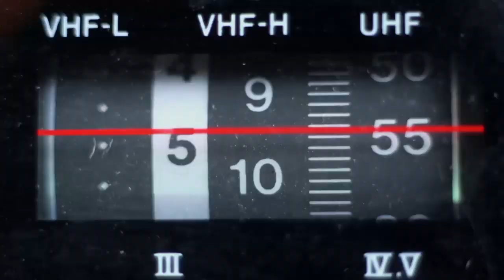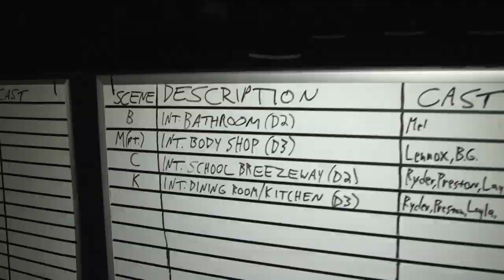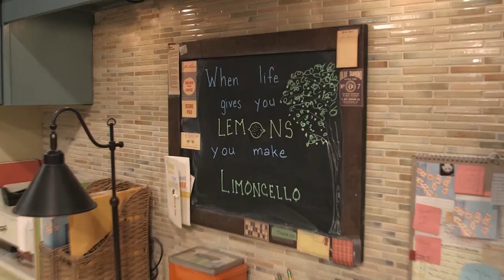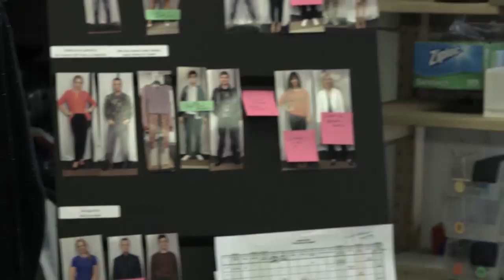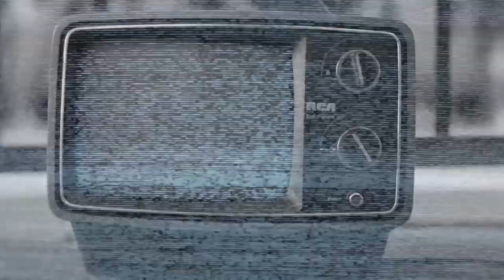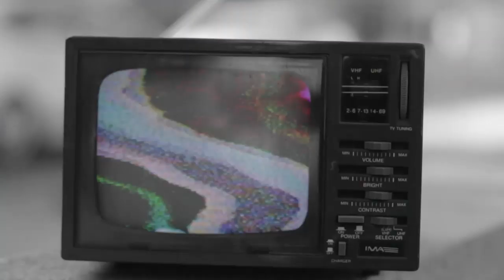Teen Wolf, Parks & Recreation, Melissa & Joey, NCIS: L.A. | Quiet On The Set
Young Hollywood’s “Quiet On The Set” takes you behind the scenes of some of your favorite television shows for exclusive set tours and interviews with the stars themselves! In this episode: we get to see where the magic happens before AND after production on ABC Family’s “Melissa & Joey” with Melissa Joan Hart and Joey Lawrence themselves; we interrogate LL Cool J, Miguel Ferrer, and more from CBS’s “NCIS: Los Angeles”; we talk high school memories with Tyler Posey and his co-stars on the set of MTV’s “Teen Wolf”; and we play a round of interview ping-pong with the hilarious stars of NBC’s “Parks and Recreation”, including Nick Offerman, Chris Pratt, and Aziz Ansari!